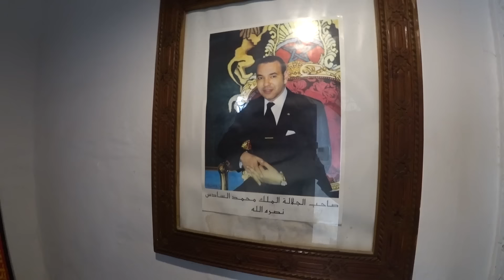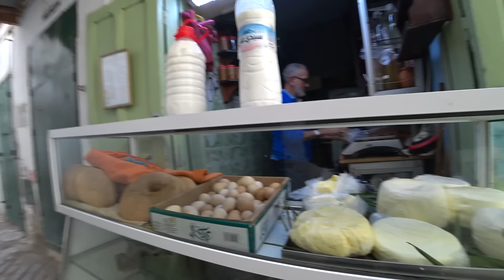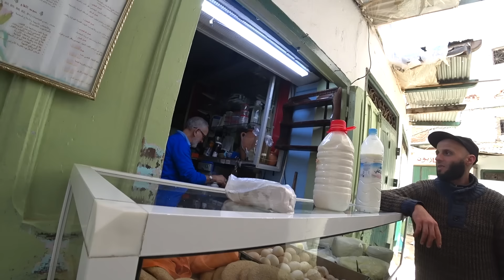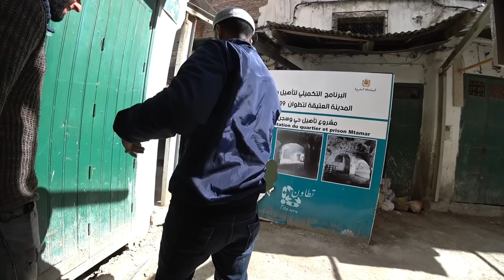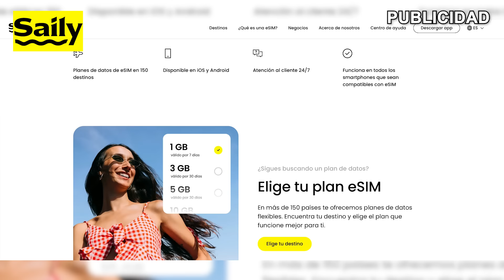Paisano me enseña la herencia española en Marruecos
Desde 1912 a 1958 España controló algunos territorios del actual Marruecos bajo la figura del protectorado, cuya capital se estableció en Tetuán. Más de 150.000 españoles vivieron en tierras magrebíes durante estos años, dejando una huella presente incluso a día de hoy. En este vídeo me acompaña Alí, hispano-marroquí natural de Tetuán, con el que recorreremos las calles de la ciudad en búsqueda de esta herencia.
¡Vamos!

00:00 Intro
01:38 Solo por la medina
04:25 Barbero y lechería
12:51 Farmacia bereber
15:33 Medina con Alí y Ensanche español
21:05 Cuartel General de la Guardia Mora
26:48 Mercado de alimentos
29:48 Curtiduría de la Casbah
31:26 Comiendo algo típico
35:06 Más herencia española de Tetuán y contexto
41:41 Cierre y próximamente

Grabado: Abril 2024
Editado: Septiembre/octubre 2024

📩 CONTACTO

🎞️ OTRAS SERIES DE VÍDEOS